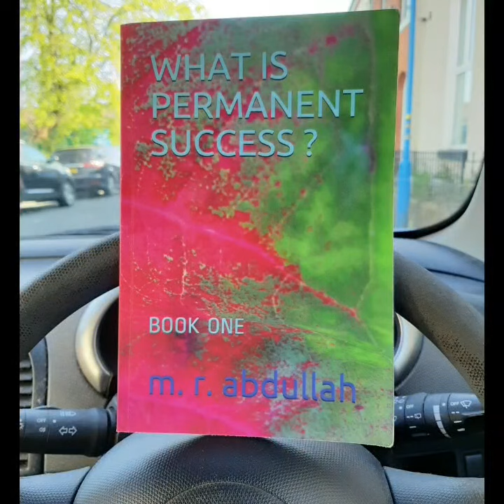Video 11. Buy a copy from Amazon today. Reading makes you smarter.